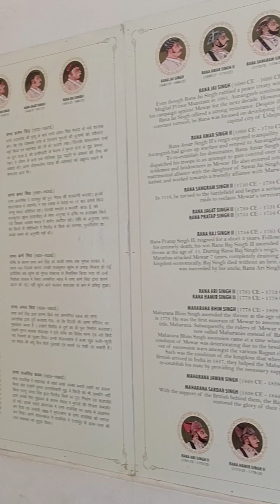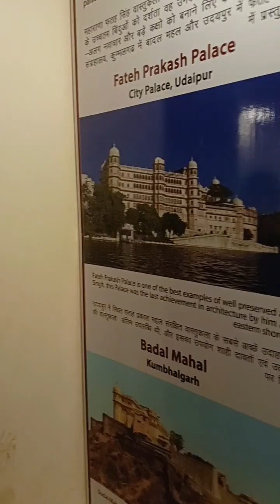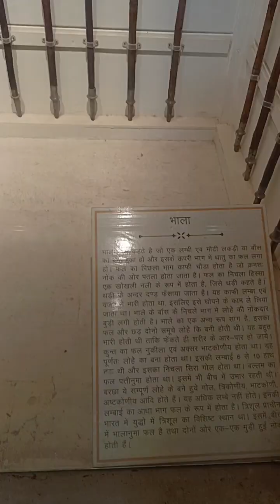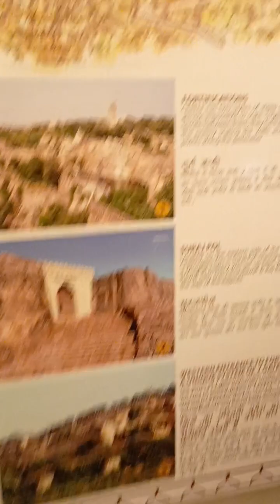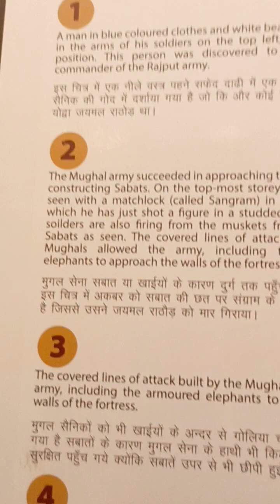Chittorgarh fort ।चित्तौड़गढ़ का किला। Rajasthan tourism । पद्मावती महल।rajasthantour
Chittorgarh ka  kila
chittor ka kila
Chittorgarh history
Rajasthan tourism
museum 🖼️museum